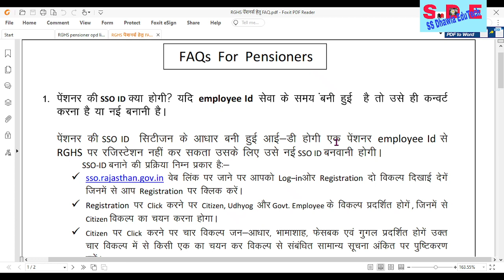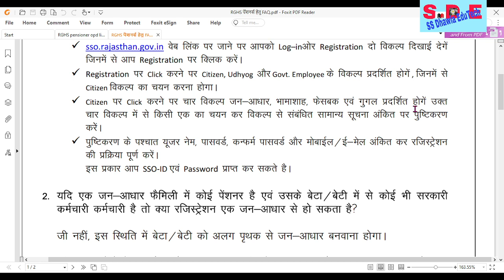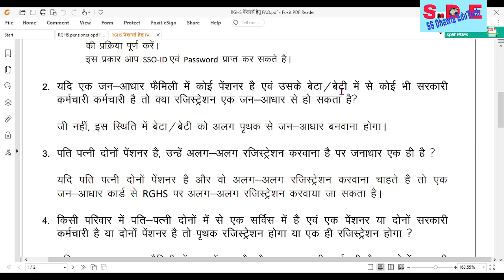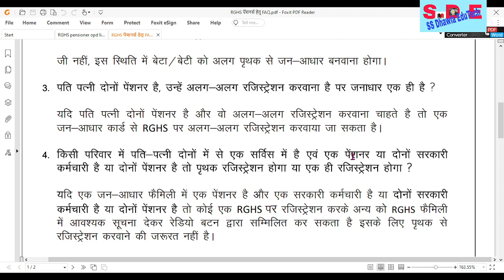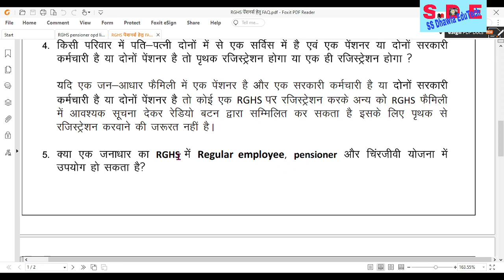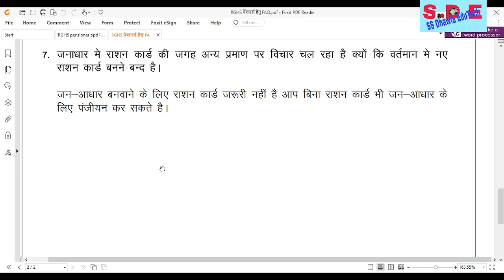Pensioners RGHS SSO ID FAQs पेंशनर्स की RGHS SSO सम्बन्धी सभी समस्याओं का समाधान